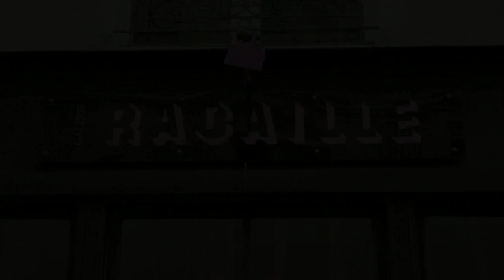Fennihabib et Simone exposent à la Galerie Racaille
Art brut, naïf, singulier… Des portraits colorés à voir galerie Racaille, rue des Bons enfants jusqu'au 28 février 2023.